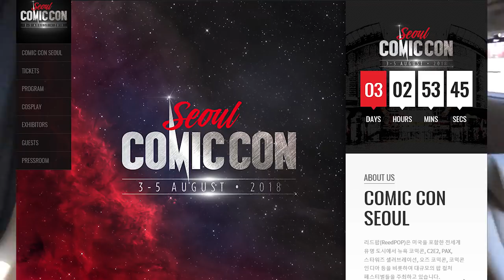[이벤트] 쉿! 구독하고 알람설정한 상추들만 들어오세요~